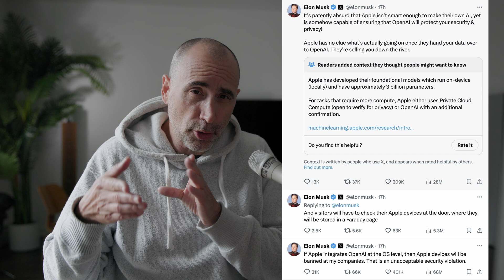Is Apple Intelligence a Security Threat?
Apple Intelligence is Apple's big push into Ai ... is it a security threat?

The Naked Ape:

SUPPLEMENTS THAT WORK AMAZING FOR ME:

Protein Essentials Beef Gelatine Powder:

Thanks!

Stef